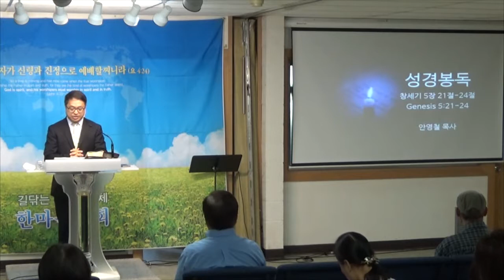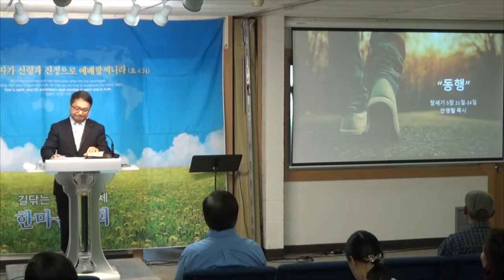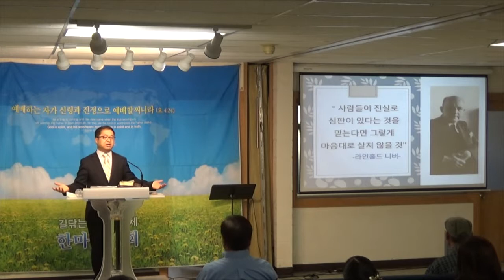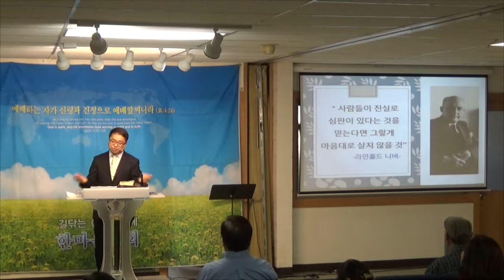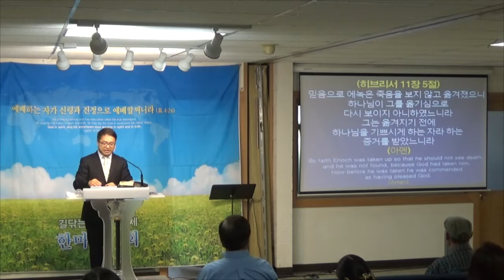081119 주일설교영상